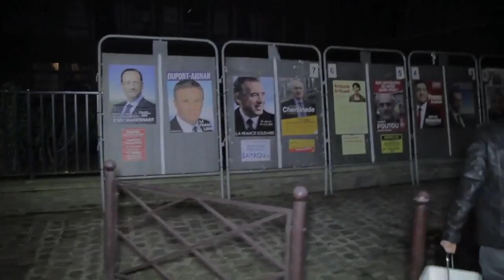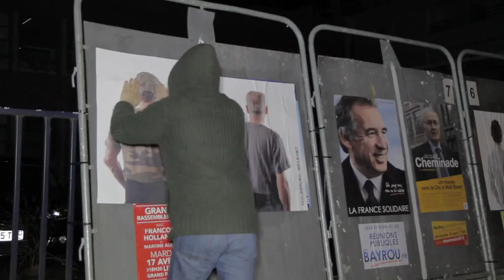22AVRIL-2012.NET_LILLE 7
Action à Lille